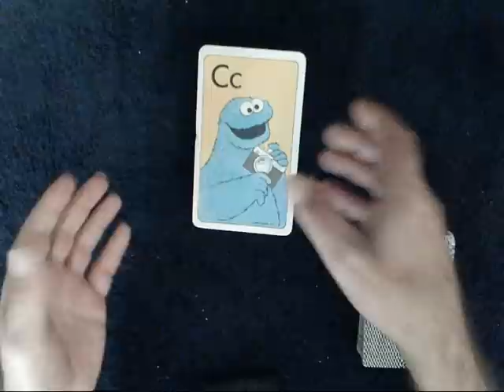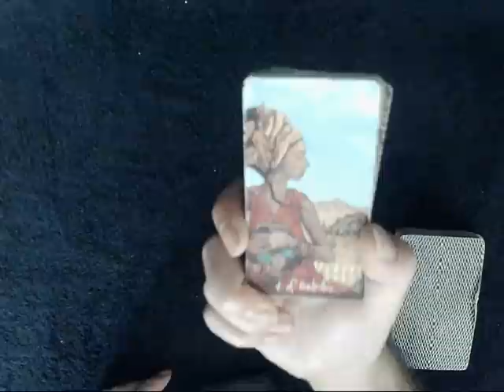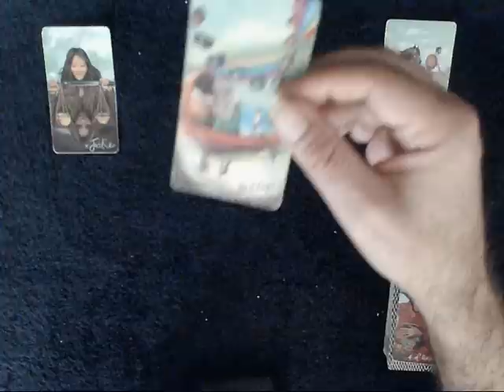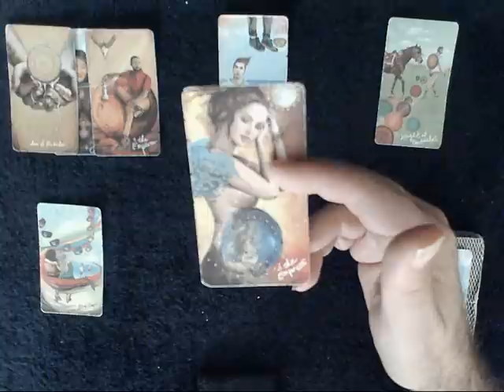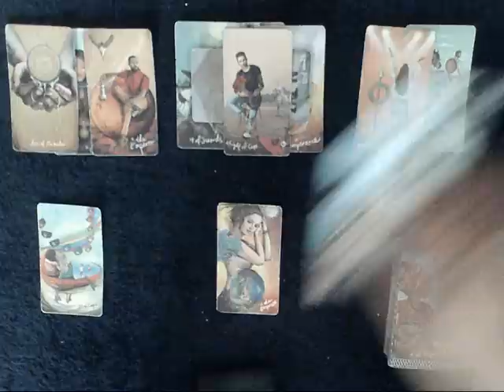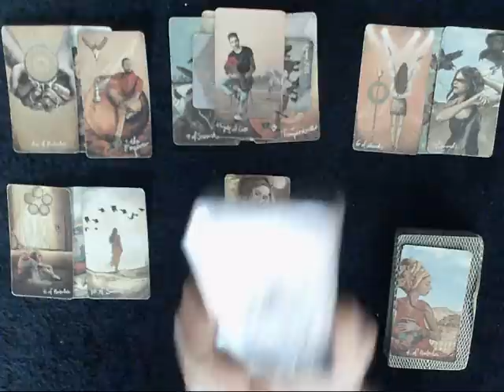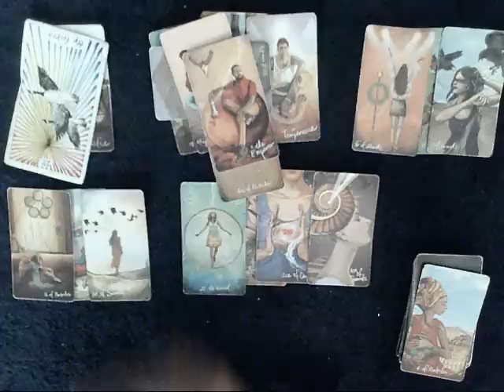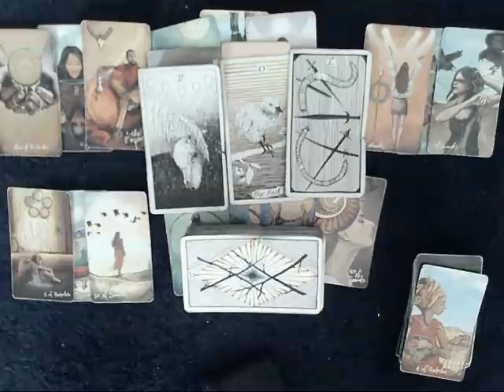Libra Mid-October 2021 - Libra FINALLY Gets JUSTICE!!